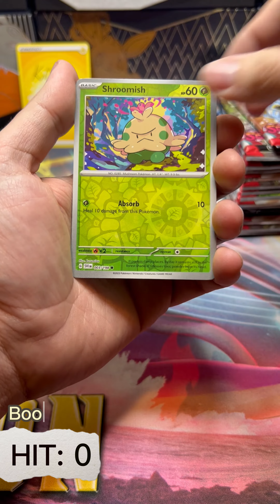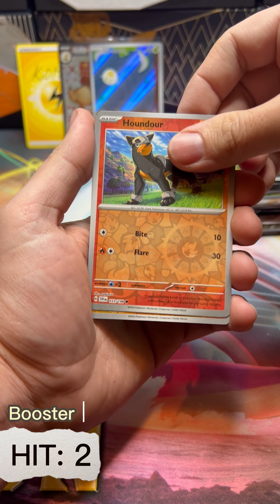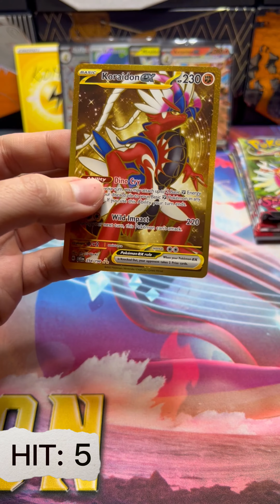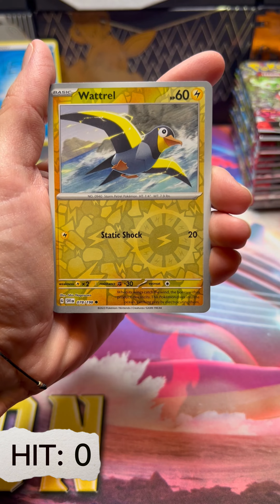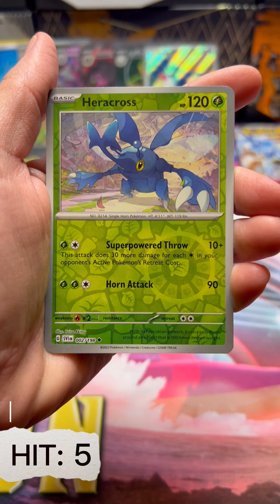Scarlet & Violet Battle 2